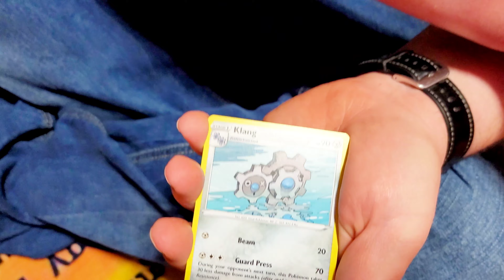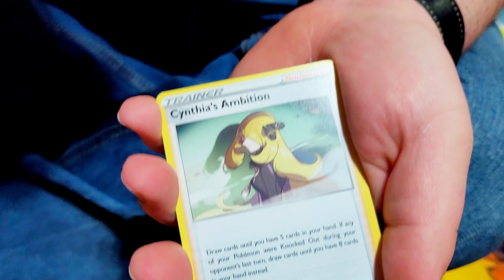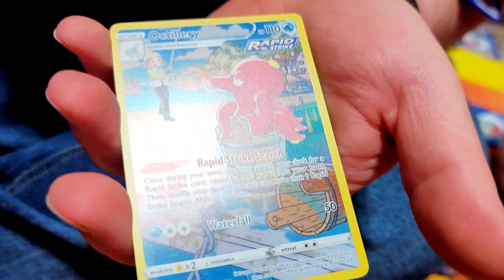Daddy/Daughter Pokémon Opening! Nice Hit!